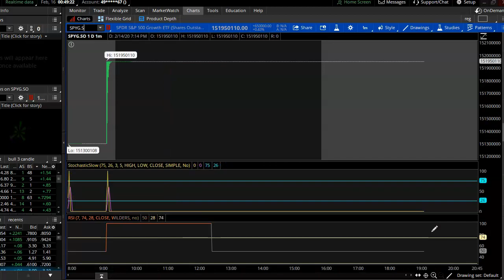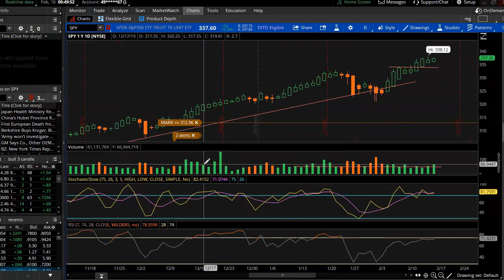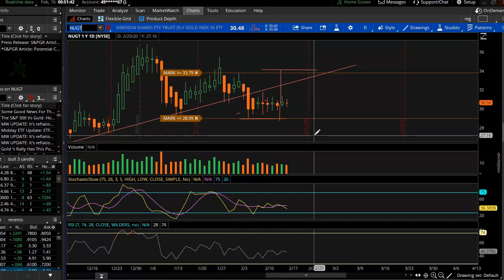Day Trading Penny Stocks || GNPX Was the Only Stock You Needed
In this video I break down the stocks I am looking at and how I traded them

Here is a course I made to teach you how to trade stocks safely